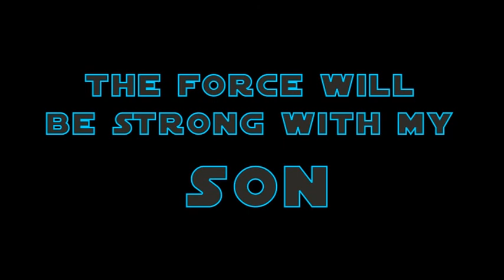Ian Clark Baby Annoucement